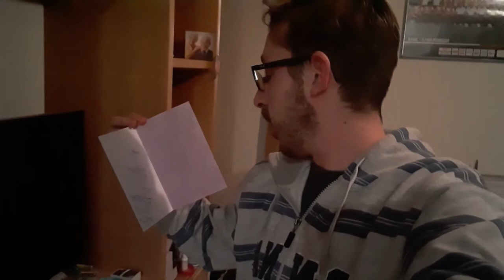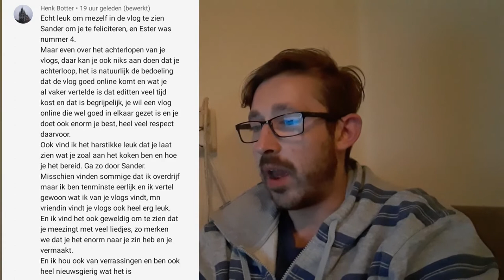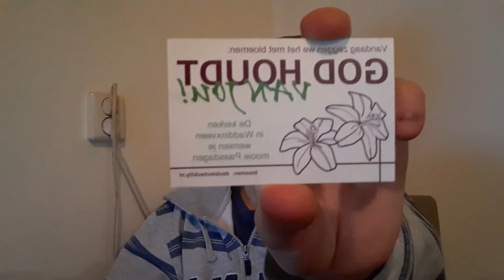HEB HIER GEDULD VOOR? - DAGEN VAN PATJE VLOG #1330